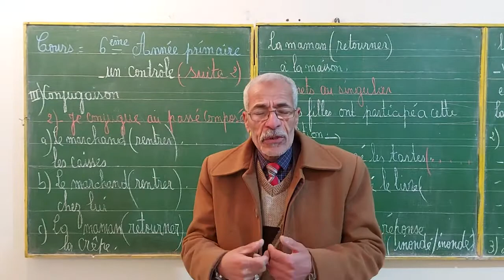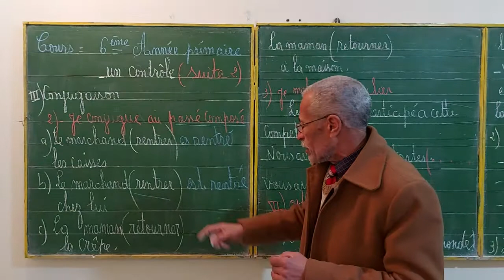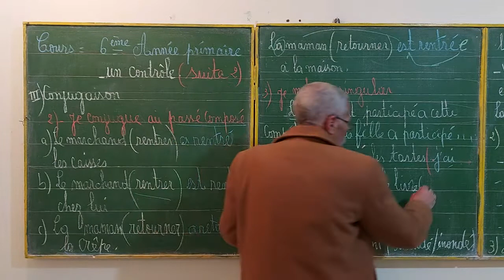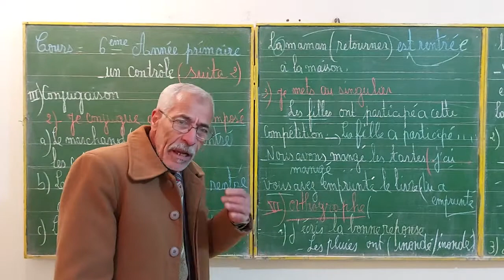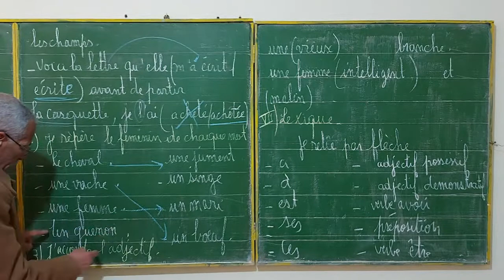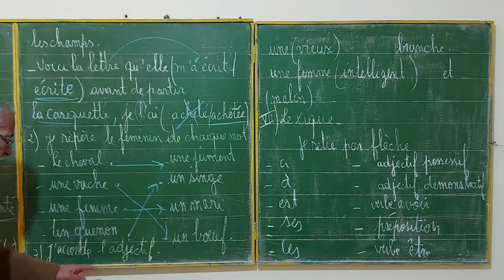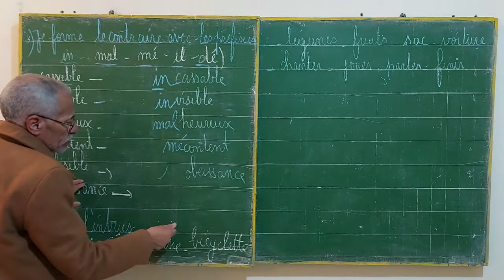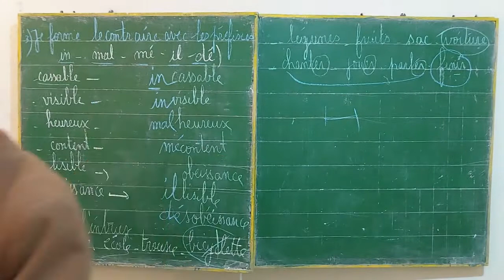CONTRÔLE :6ème Année primaire. Vidéo 2 suite